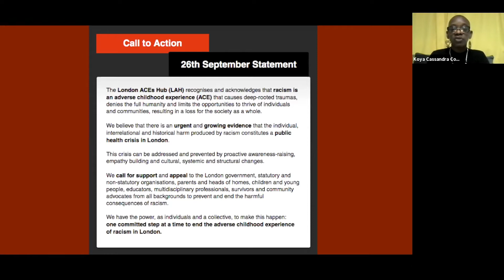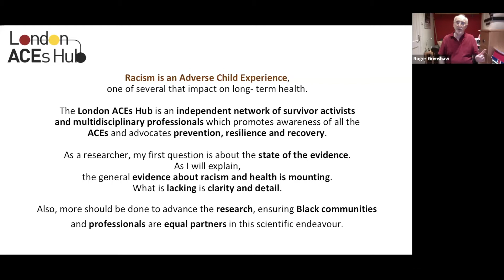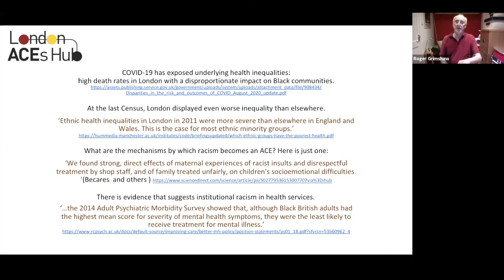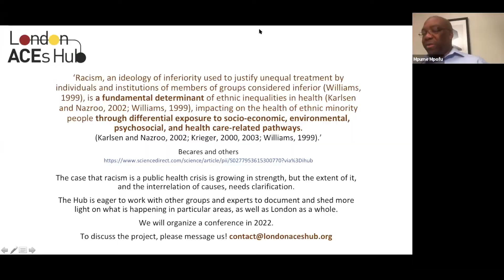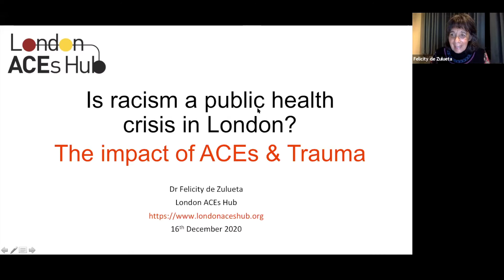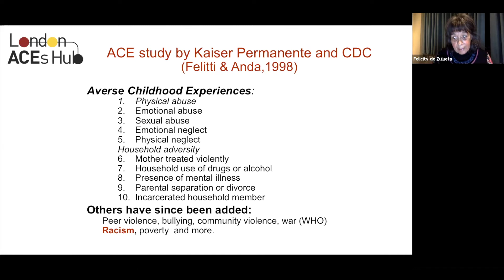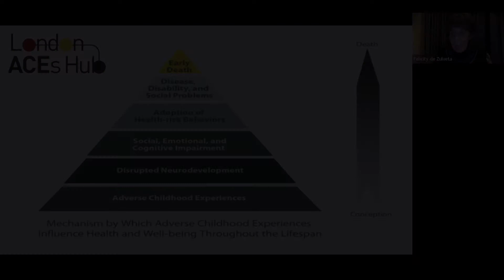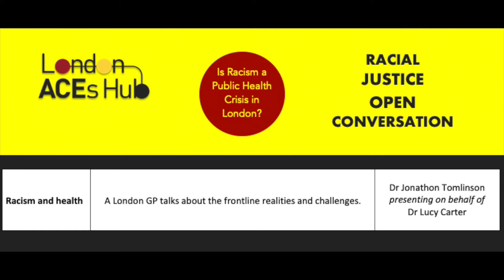Is Racism a Public Health Crisis in London?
The first online event of the series Open Conversations promoted by the London ACEs Hub Racial Justice Workgroup.
London, 16 December 2020
Facilitators:
Mpume Mpofu and Koya Cassandra Conteh
Special participation:
Roger Grimshaw, Leroy Logan, Felicity de Zulueta and Jonathon Tomlinson (on behalf of Lucy Carter)
Organising Team:
Tiane Graziottin, Roger Grimshaw, Mpume Mpofu and Koya Cassandra Conteh
This is our first webinar and we are happy to be sharing it with you. A warm thanks to those who helped make it a sold-out event and who joined us on the day.
This open conversation belongs to all of us: share it and join in the movement! Let's continue the journey of allyship and real positive change to benefit our society as a whole.

London ACEs Hub (LAH)
Connecting dots and spreading seeds